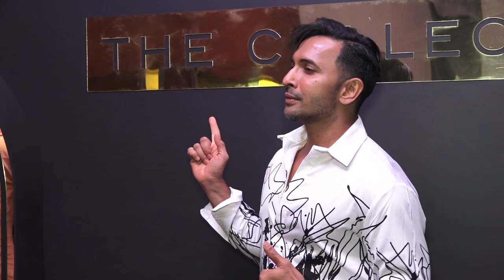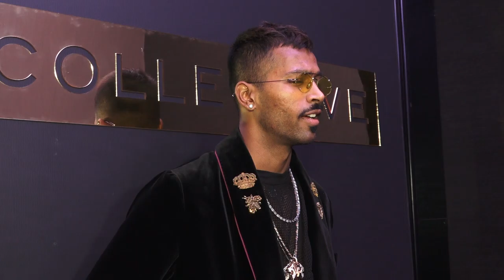10th year celebration of The Collective Brand